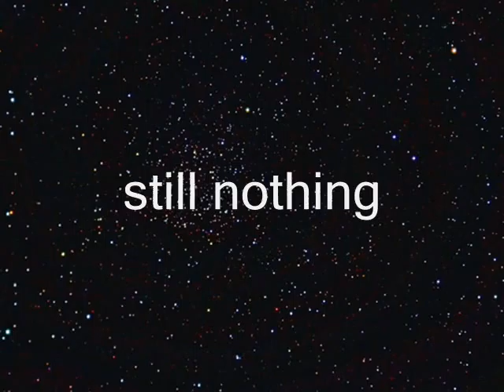Back at Camp AoD